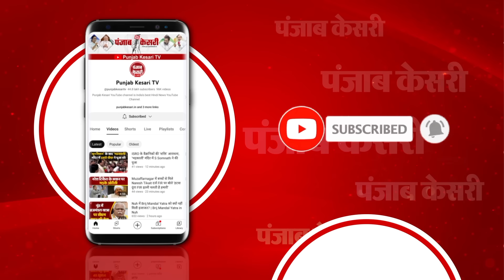Kisan Andolan पर बोले कृषि मंत्री Arjun Munda - ‘सरकार को किसानों की चिंता है’ | Farmer Protest 2024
किसान आंदोलन पर कृषि मंत्री अर्जुन मुंडा का बयान

‘सरकार को किसानों की चिंता है’

‘आम जनजीवन बाधित न करें’

‘असमान्य स्थिति से कोई समाधान नहीं’

‘प्रदर्शन से आम लोंगो को न हो परेशानी’

‘जल्दबाजी में कोई फैसला न लें’